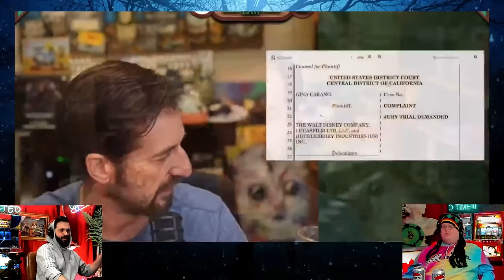NICK REKIETA GIVES UP ON YOUTUBE AND GETS AN F AS A LAWYER